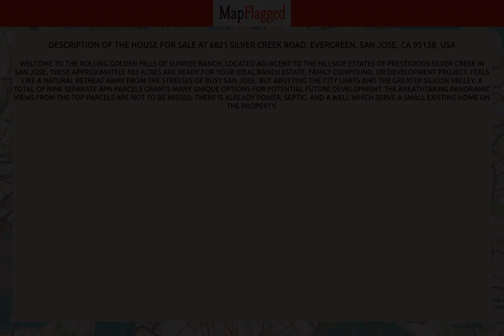CA,US | Buy house at San Jose, San Jose 95138, USA | MapFlagged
📚 Video Chapters:
0:00 Property Introduction
0:10 Property Price
1:40 Property Address
1:50 Property Description
1:55 Property Key Places
2:00 Subscribe to MapFlagged!

📣 Following is the detail of house for sale at 6821 Silver Creek Road, Evergreen, San Jose, CA 95138, USA:

102.99 Acres
$6,995,000

Welcome to the rolling golden hills of Sunrise Ranch. Located adjacent to the hillside estates of prestigious Silver Creek in San Jose, these approximately 103 acres are ready for your ideal ranch estate, family compound, or development project. Feels like a natural retreat away from the stresses of busy San Jose, but abutting the city limits and the greater Silicon Valley. A total of nine separate APN parcels grants many unique options for potential future development. The breathtaking panoramic views from the top parcels are not to be missed. There is already power, septic, and a well which serve a small existing home on the property.

🏥 Nearest Hospitals to this Property:

✒️ Nearest Schools to this Property:

🍕 Nearest Restaurants to this Property:

🚃 Nearest Train Stations to this Property:

🏬 Nearest Shopping Malls to this Property:

🌼 Nearest Parks to this Property:

🎥 Nearest Movie Theaters to this Property:

☕ Nearest Cafes to this Property:

✈️ Nearest Airports to this Property:

🏢 Nearest Stores to this Property:

➕ Nearest Doctors to this Property: